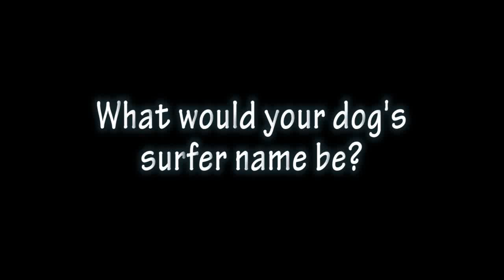World Championship Dog Surfing Interviews - Pacific Coast TV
Interviews with AbbieSurfs and Brandy the Pug!